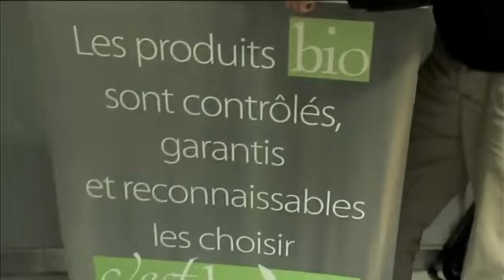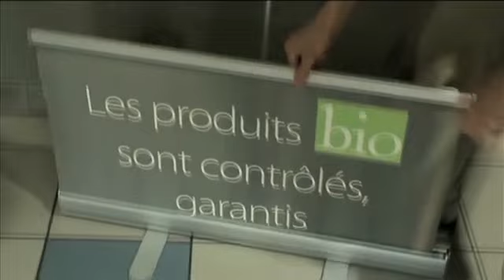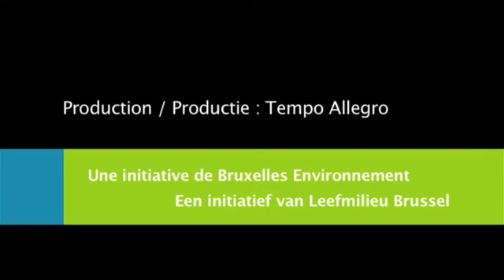Accompagnement et formation pour la restauration collective